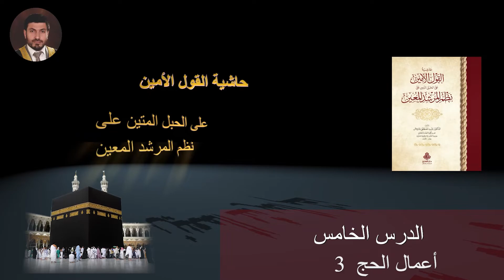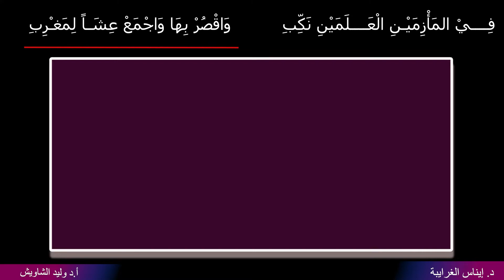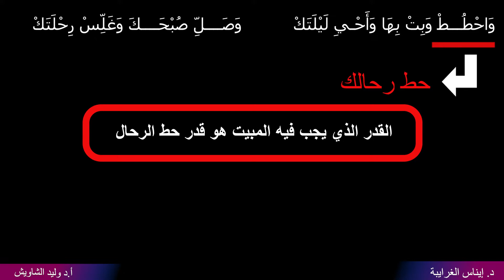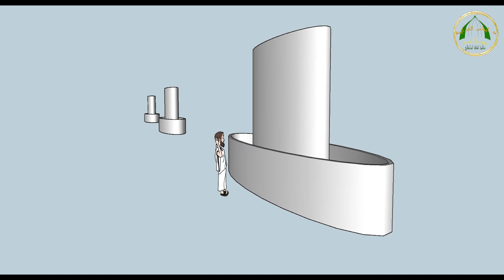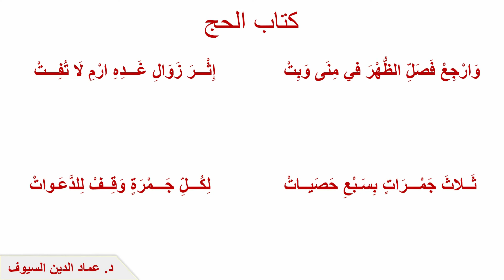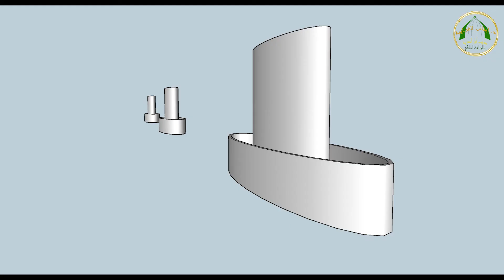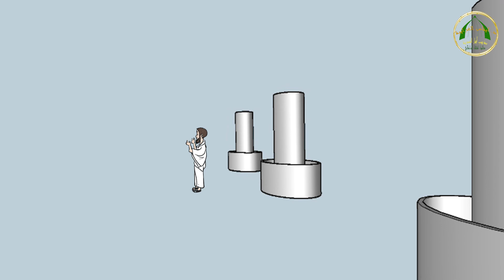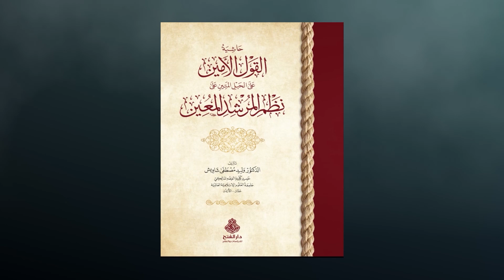أعمال الحج ج3 5